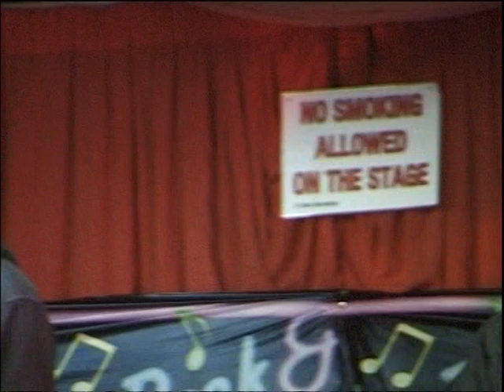EDDY DARK and the SALVOS -I Saw Her Standing There - Brian Mapstone's Birthday Party 2006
Eddy Dark and the Salvos playing at Guitarist Brian Mapstone's 65th Birthday Party, at Bridgwater(UK) in April 2006. The Salvos were Somerset's top Rock N Roll band. in the sixties, .They re-formed in 2004 for the book launch of "Oh No its Local Rock n Roll but I Like it"by Barry Sowden, in which they were heavily featured.The band are Ron Fellows Vocals(Eddy Dark), Brian Mapstone Guitar /Vocals, Nik Ponsilo Bass/?Vocals,Mike Argent Lead Guitar. and John Lacey Drums. Brian's son Simon joined the band this year on Keyboards.Brian is now 70 and stil rockin with the Salvos, Eddy Dark retired in 2010.